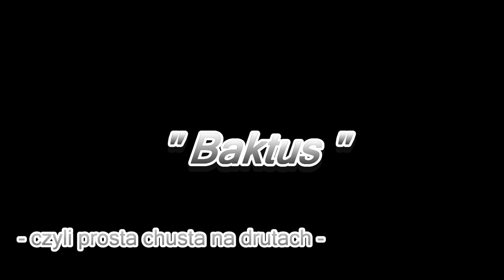Baktus. Łatwa chusta na drutach. Jak zrobić.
Baktus. To prosta chusta, którą pokochały dziewiarki na całym świecie.
Dzisiaj pokażę Wam jak ją zrobić.

Do jej wykonania potrzebowałam dwóch motków włóczki Nako Sport Woll- 100g/120m, i drutów w rozmiarze 6mm.

Przyjemnego oglądania :)